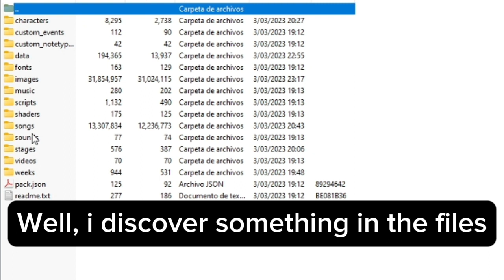A secret about Friday Night Blues ReRipened DEMO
I founded something in the files, also  it is something i didnt mention in the video where i showcasted this mod.

You wanna play this mod?, click the link, it will send you to the download page right away, it just works on PC and Laptop, so, hope you had one of those: